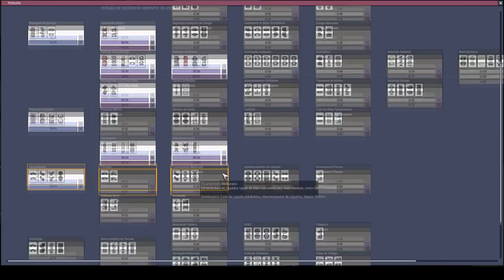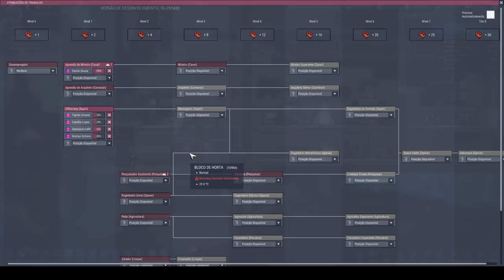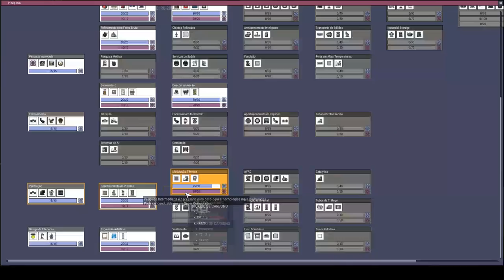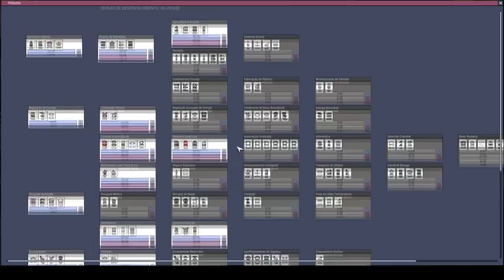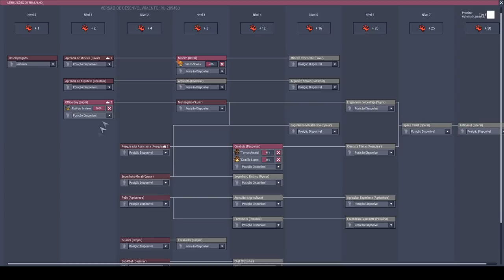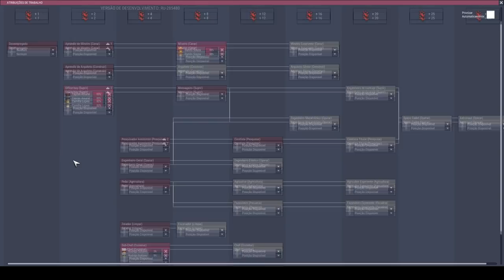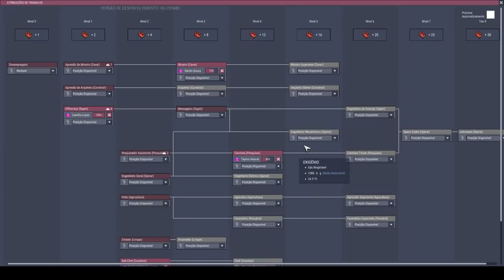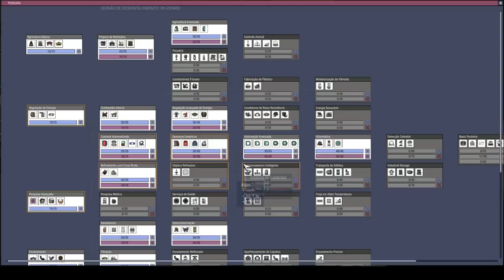Focado no bem estar, mas pensando no progresso! - Oxygen not Included T04EP02 - PT-BR